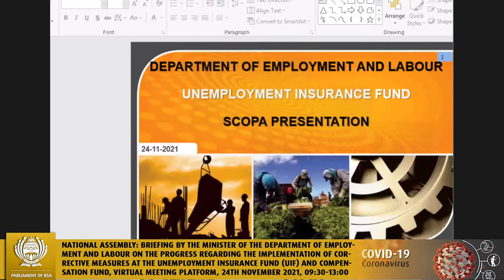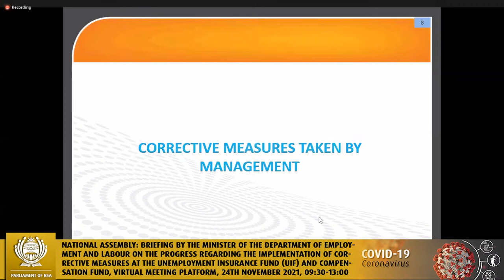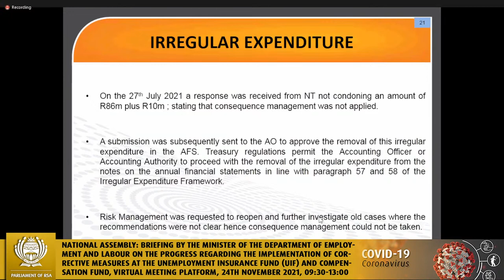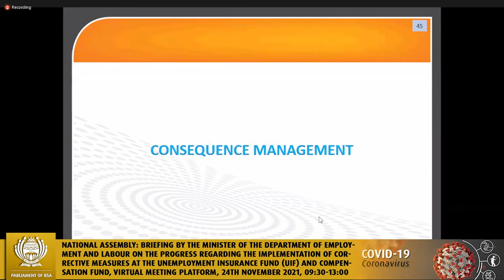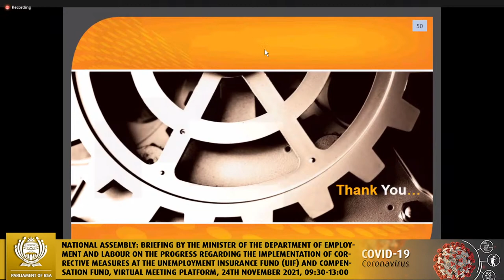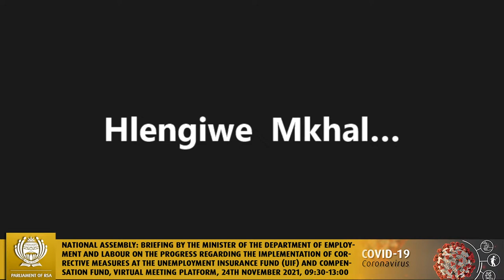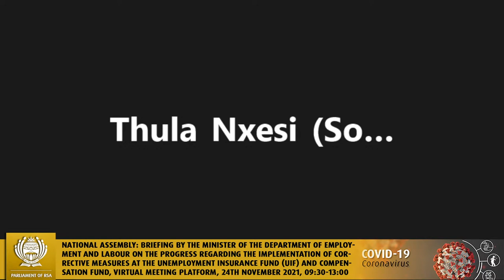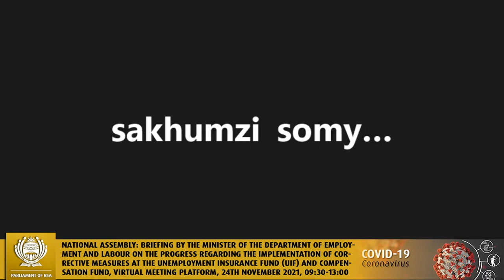Standing Committee on Public Accounts, 24th November 2021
National Assembly, Briefing by the Minister of the Department of Employment and Labour on the progress regarding the implementation of corrective measures at the Unemployment Insurance Fund (UIF) and Compensation Fund, Virtual Meeting Platform, 24th November 2021, 09:30-13:00